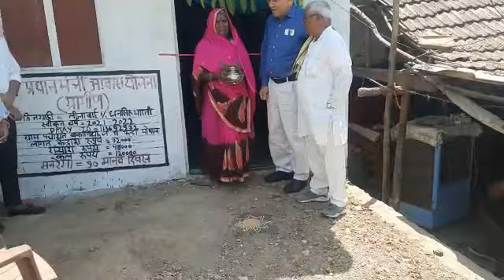bakaniya Leela bai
Video from shubhamsharmabpl3